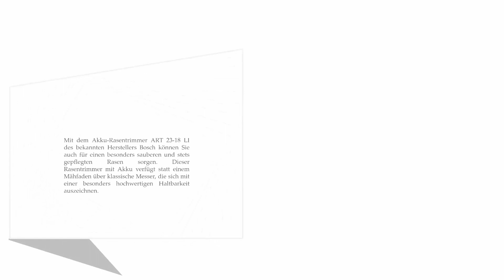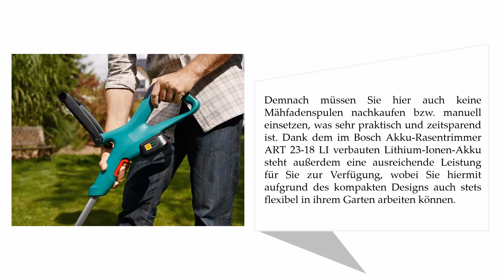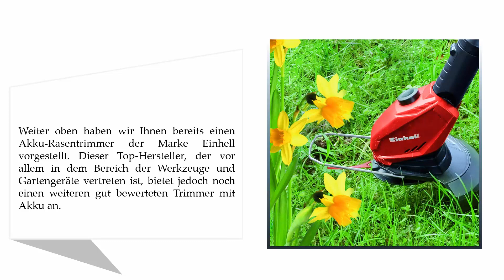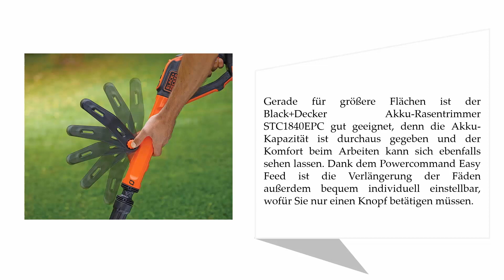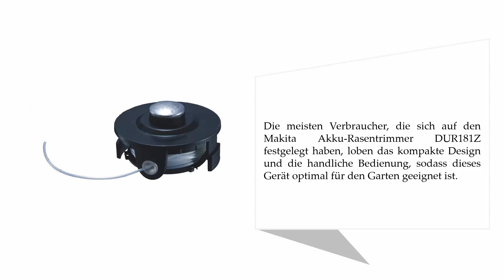5 Besten Akku Rasentrimmer Test 2021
Hier ist die Liste von 5 Besten Akku Rasentrimmer.

01. Makita Akku-Rasentrimmer DUR181Z

02. Black+Decker Akku-Rasentrimmer STC1840EPC

03. Einhell Akku-Rasentrimmer GE-CT 18 Li Solo Power X-Change

04. GARDENA Akku-Trimmer ComfortCut Li-18/23R

05. Bosch Akku Rasentrimmer ART 23-18 LI